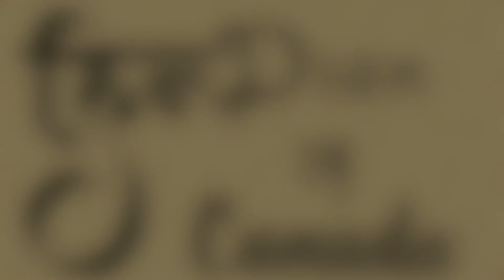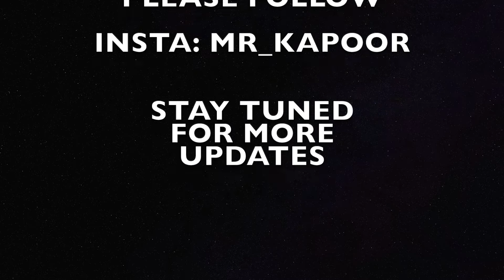How To Find Jobs in Kamloops Canada 🇨🇦 Part 2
I am living in British Columbia, Kamloops and I will guide you with life and things that you should know before landing in Canada. I am a friend and well-wisher of those who are like me and planning to come to Canada, for making something out of their life. I study at Thompson Rivers University (TRU).  In this video, I'm discussing part-time jobs. How can someone get his first job with the minimum effort invested?